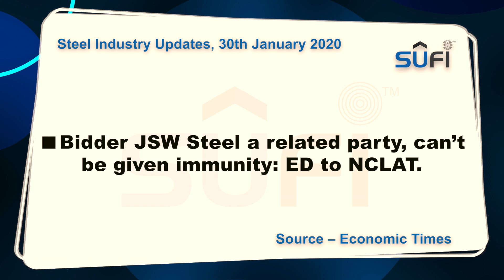Steel Industry News (इस्पात उद्योग समाचार): 30th January 2020 by Steel Users Federation of India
SUFI Steel Industry Updates | 30th January 2020 | Thursday

1. Odisha government wants ArcelorMittal to set up ₹12,000-crore steel plant. Source – The Hindu Business Line

2. India seeks WTO comments on proposal to bring more steel items under quality control. Source – The Hindu Business Line

3. Bidder JSW Steel a related party, can’t be given immunity: ED to NCLAT. Source – Economic Times

International Steel Industry News

1. Wuhan Coronavirus Poses a Risk to Steel Prices. Source – Wall Street Journal

2. JSW Steel (Netherlands) completes sale of 39% stake in Georgian JV firm. Source – Economic Times